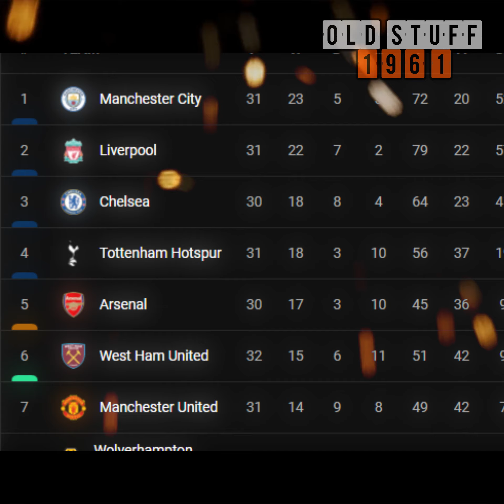BENZEMA STRIKES AGAIN AS REAL MADRID FENDS OFF CHELSEA COMEBACK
Chelsea’s title defense in the Champions League ended despite a 3-2 win against Real Madrid on Tuesday, with Karim Benzema spoiling the English team's comeback by scoring in extra time to put the Spanish powerhouse back into the semifinals. Benzema had scored a hat trick in the first leg to give Madrid a 3-1 lead, then got the decisive goal at the Santiago Bernabéu Stadium with a header off a cross by Vinícius Júnior six minutes into extra time. The hosts had looked beaten after going down 3-0 in regulation, but substitute Rodrygo evened the aggregate score in the 80th and Madrid found a way to reach the last four for the 10th time in the last 12 seasons.